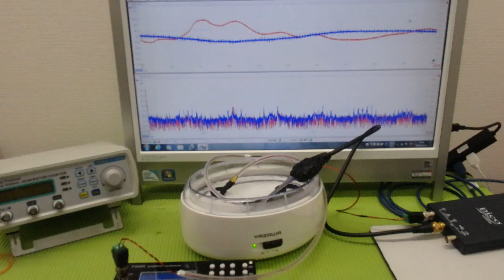‹メガヘルツ›の超音波発振制御技術 ultrasonic-labo